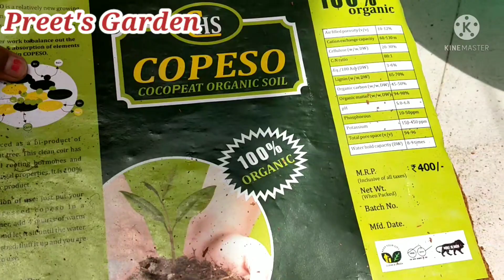Uses of cocopeat for plants/ All about cocopeat/ Benefits and limitations/ preet's Garden